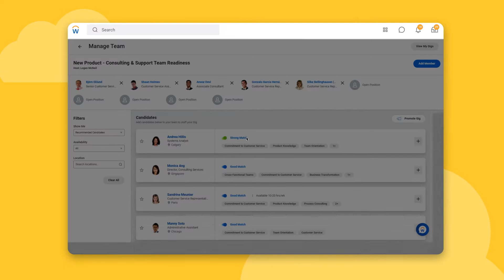Align Your Talent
Align your talent to adapt to changing business needs with a skills-based talent marketpace.